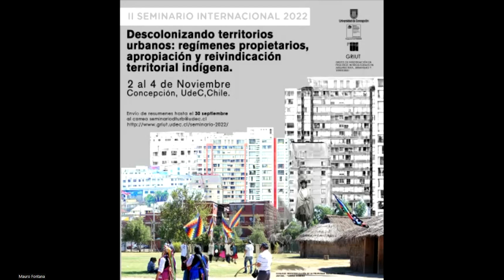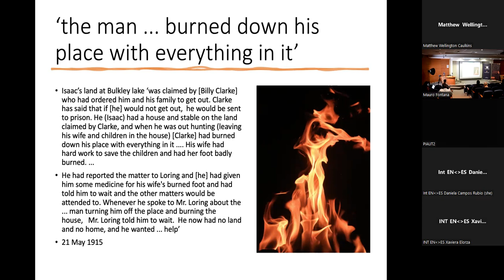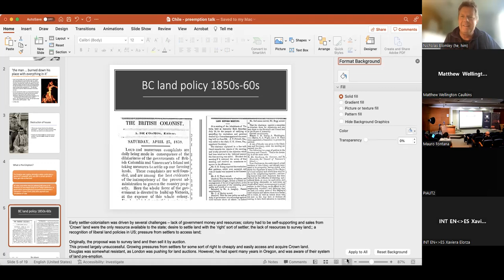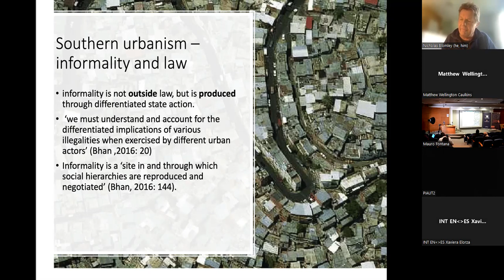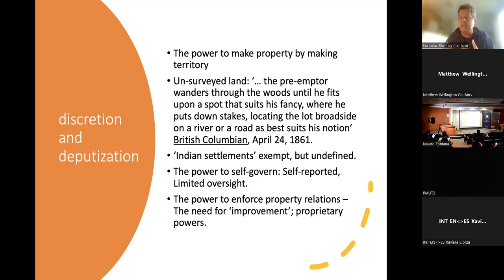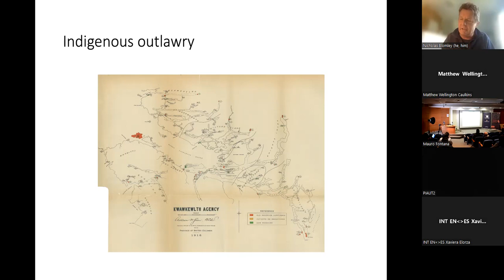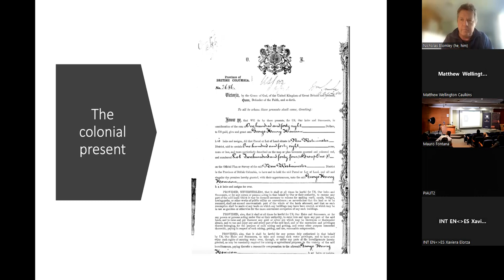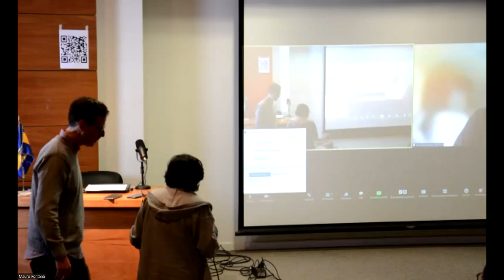Seminario Internacional: Descolonizando Territorios Urbanos 2022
"Deputies and Outlaws: law, territory and colonial dispossession in British Columbia" Profesor Nicholas Blomley and Brenna Bhandar